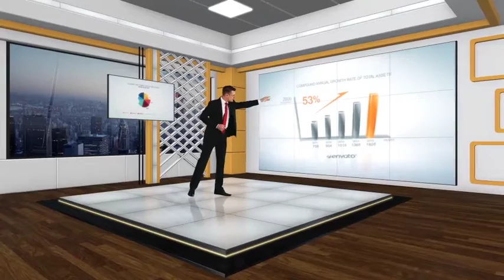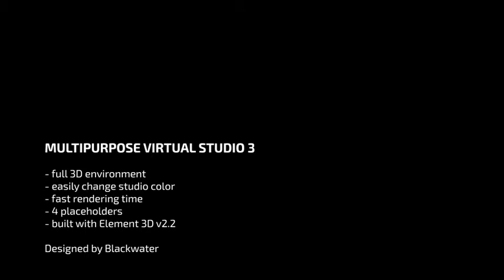Multipurpose Virtual Studio 3 | After Effects Template | Videohive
Multipurpose Virtual Studio 3 by Blackwater | After Effects Template | Videohive Multipurpose Virtual Studio 3

After effects template: Multipurpose Virtual Studio 3 is produced by Videohive